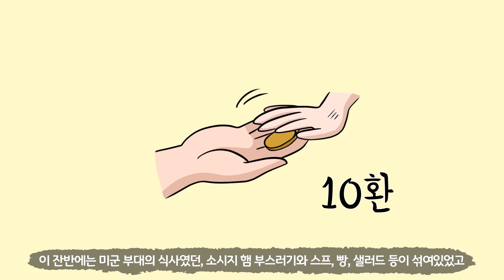[천재교육 T셀파] 꿀꿀이죽과 부대찌개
교과서 밖 한국사 with 천재교육 T셀파
제 17화 꿀꿀이죽과 부대찌개